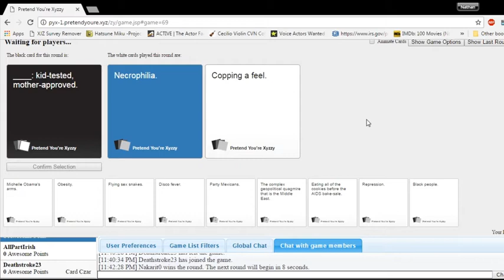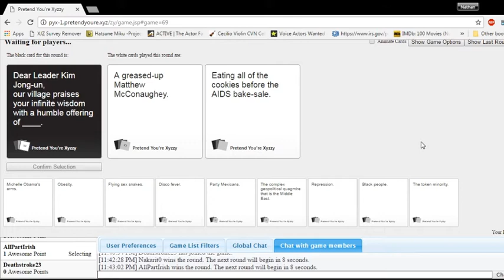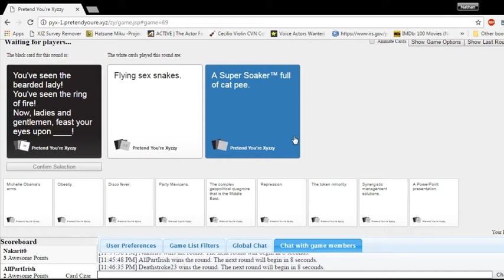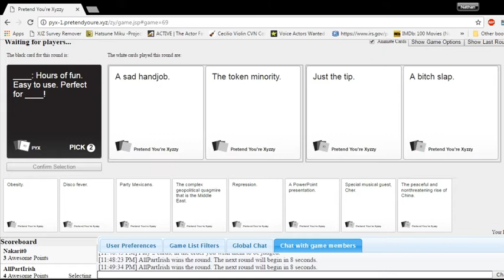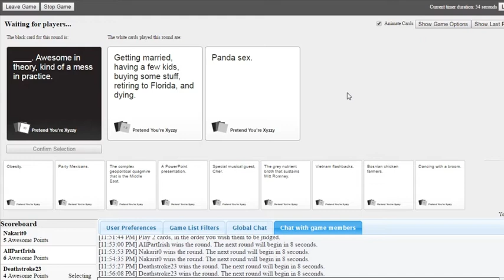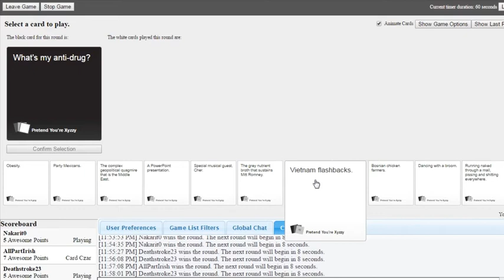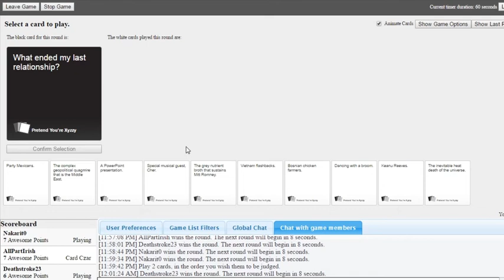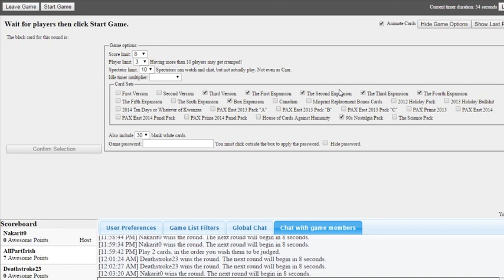Cards Against Humanity || with allpart irish and Odaniel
Because why not and it's hilarious.